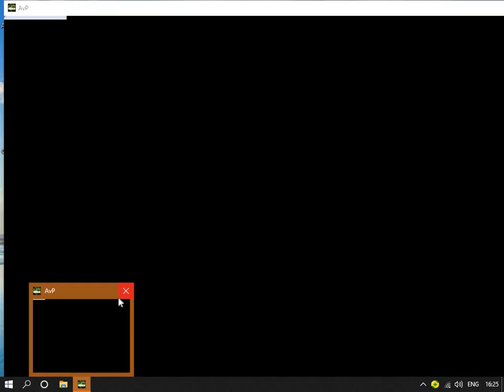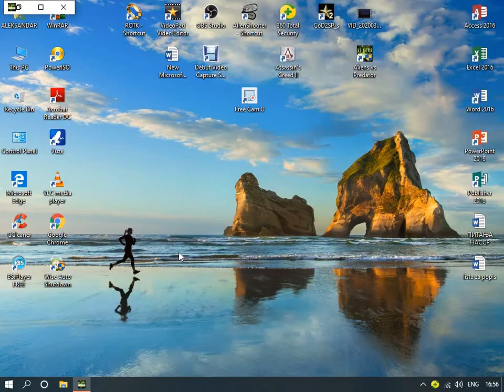ALIEN VERSUS PREDATOR 3 - MARINE CAMPAIGN - HARD DIFFICULTY - RESEARCH LABS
There are three campaigns in the game, one for each race/faction (the Colonial Marines, the Aliens, and the Predators), that, while separate in terms of individual plot and gameplay, form one overarching storyline. Following the storyline of the campaign modes comes the multiplayer aspect of the game. In this Multiplayer section of the game, players face off in various game types in various ways.